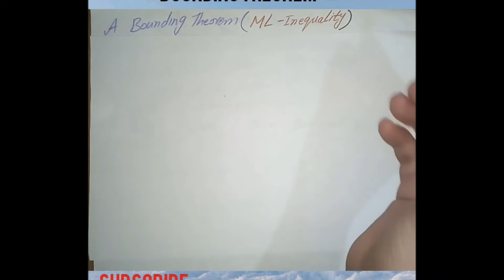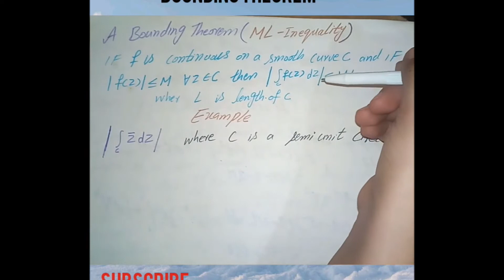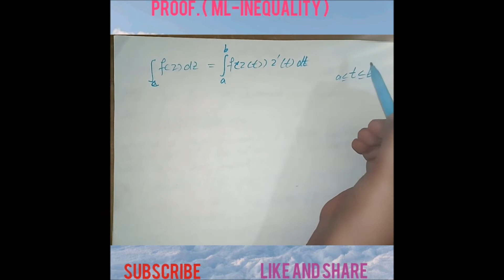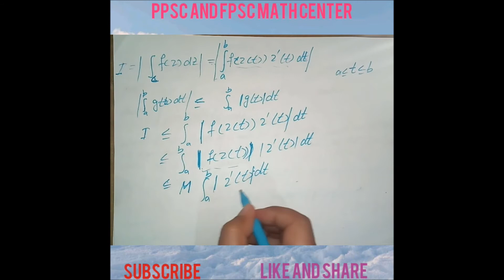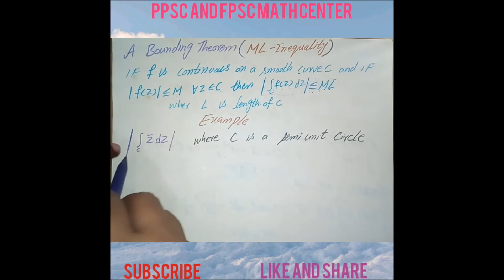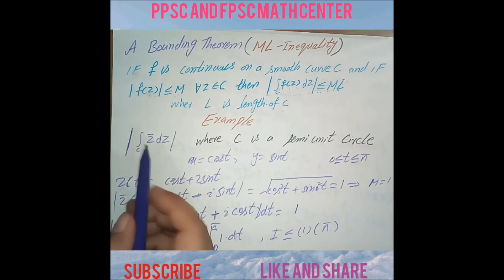ML-INEQUALITY/BOUNDING THEOREM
In this video Most important concept of complex analysis that is ML_Inequality is discussed with its proof and EXAMPLES

*PPSC AND FPSC MATH CENTER*
Complex Analysis chapter 1

Residue AND Poles

Singularity

Isolated singularity

Types of isolated singularity

EXAMPLES OF NON ISOLATED SINGULARITY

Complex Analysis
ML-Inequality